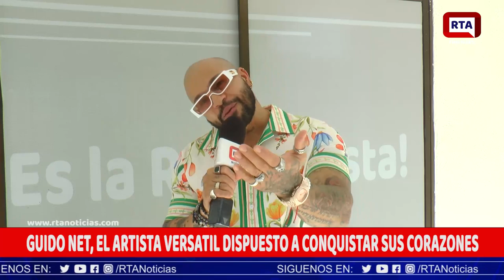GUIDO NET, EL ARTISTA VERSATIL DISPUESTO A CONQUISTAR SUS CORAZONES